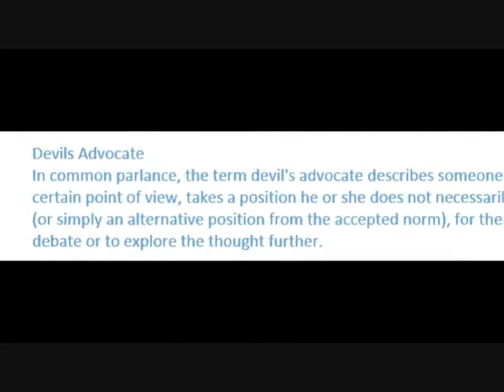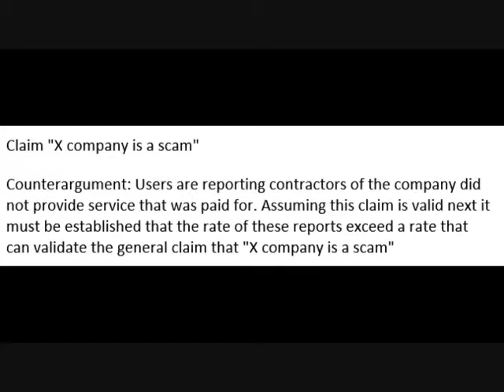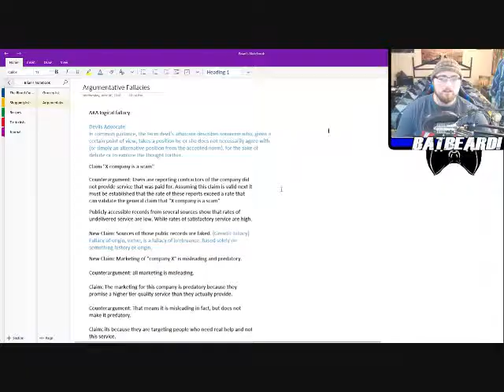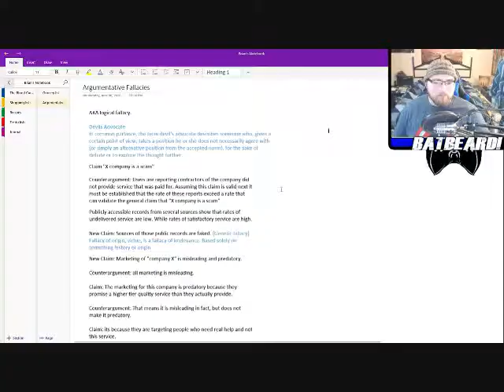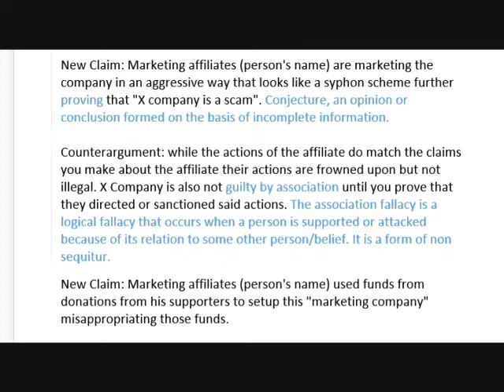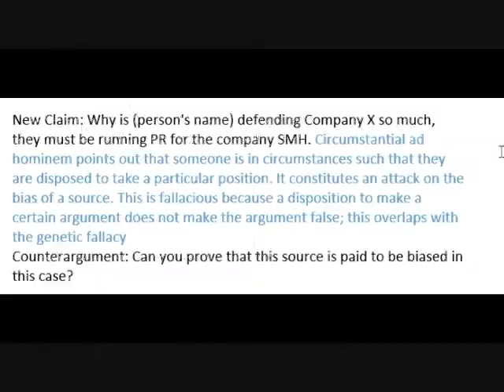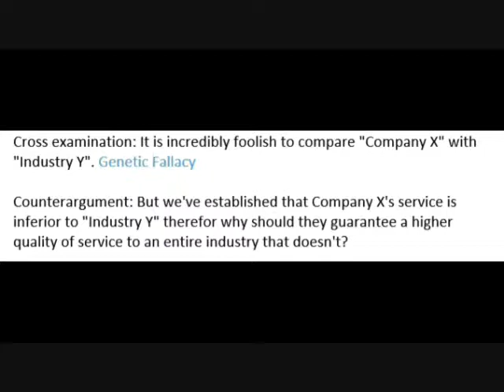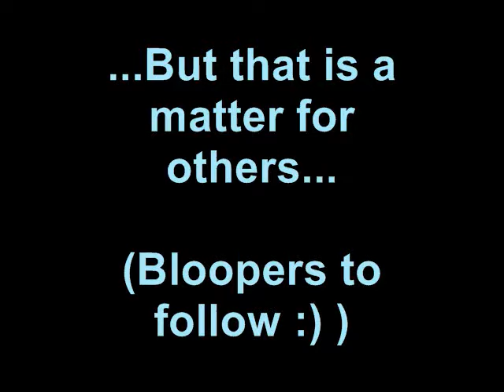Lessons In Logic: Wikipedia Logician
When at first you don't succeed... ...look it up on Wikipedia (or some other equally handy site).

It's not that I have something against you, it's that I tried to explain it to you... do your research, and research doesn't mean try to out intellectual your opponent(s). I means find out the facts.

I hope you'll learn the lesson, and proceed more logically.